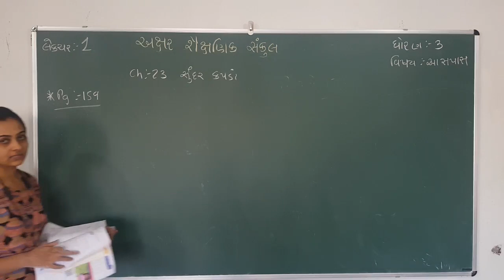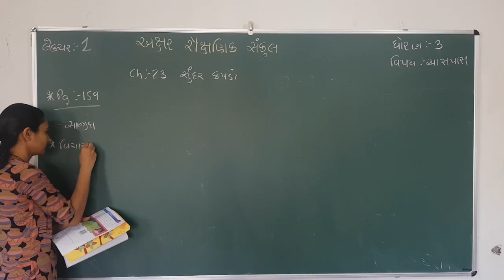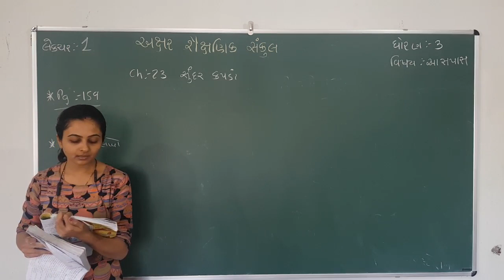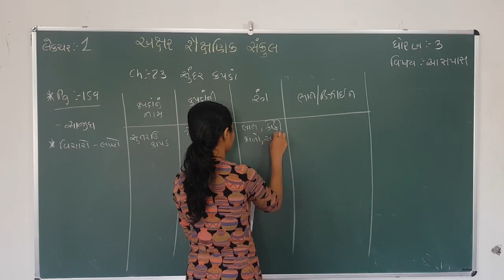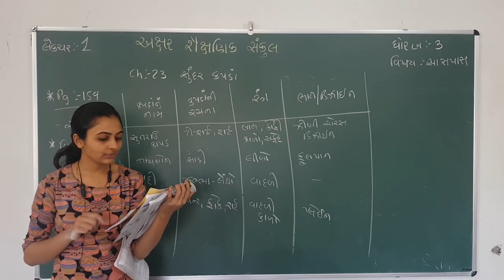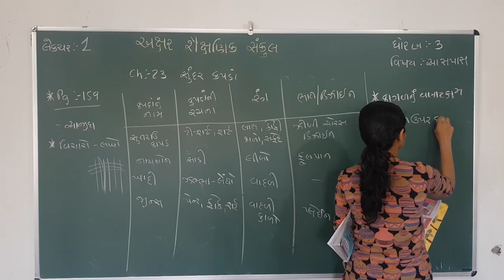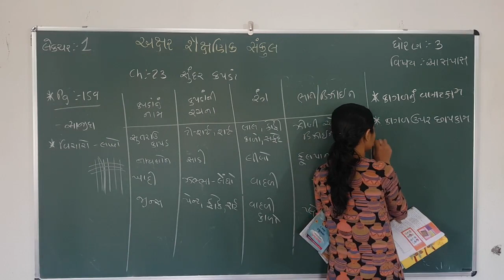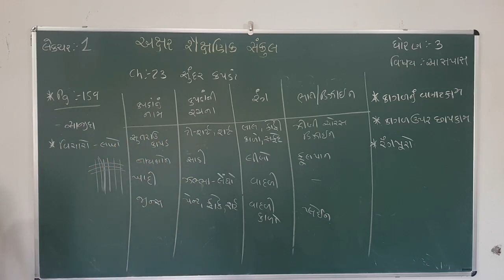STD 3 || AASPAS || CH 23 || PART 1